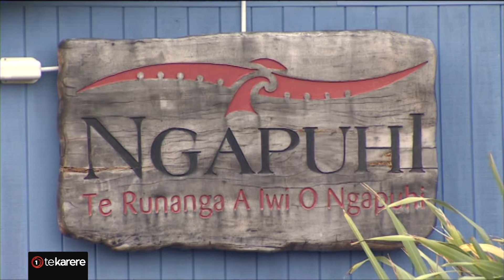Shane Jones challenges northern hapū hoping to lodge separate claims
New Zealand First Deputy Leader Shane Jones is challenging Ngāti Hine to hand its whakapapa back to Ngāpuhi if it wishes to break away from the tribe. This comes as the Government works with Ngāpuhi to settle its claims.